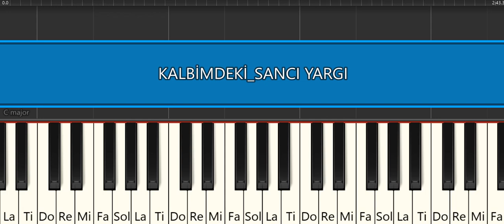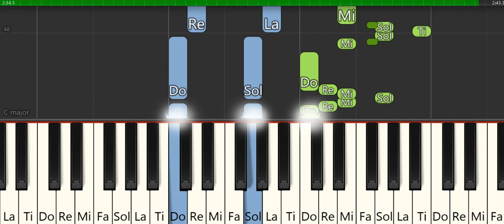KALBİMDEKİ SANCI- YARGI DİZİ MÜZİĞİ- TOYGAR IŞIKLI -PİYANO TUTORİAL